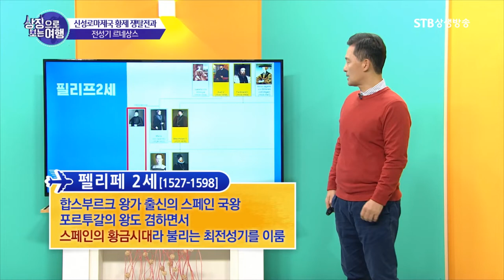스페인 최고의 전성기를 누렸지만 스스로 자멸한 펠리페 2세의 역사ㅣ오동석 상징으로 보는 여행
상징으로 보는 여행 5회 신성로마제국 황제 쟁탈전과 전성기 르네상스ㅣ오동석 인문여행작가